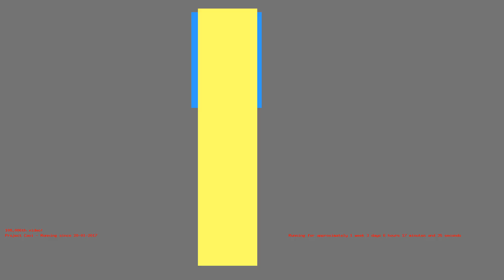1485836505 - Webdriver Cavi - O